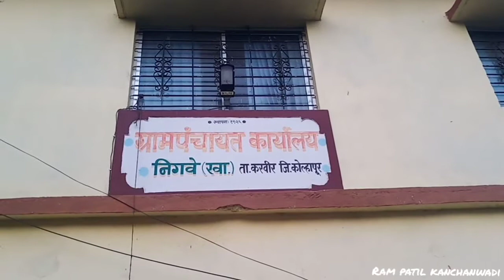शहीद जवान संग्राम शिवाजी पाटील रा. निगवे खालसा (अंतयात्रा)